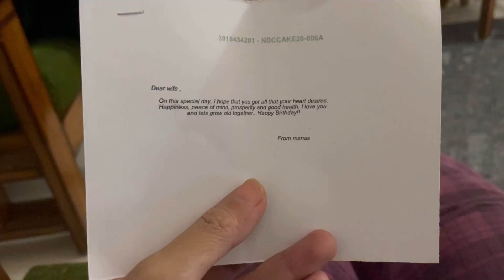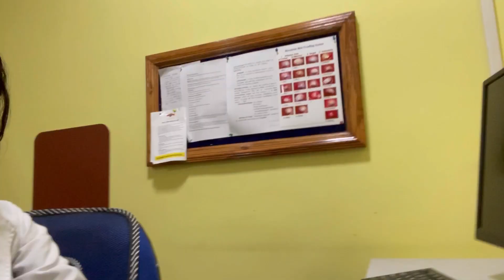Birthday Vlog! Small Surprises But Matters A Lot For Me!doctorcouples